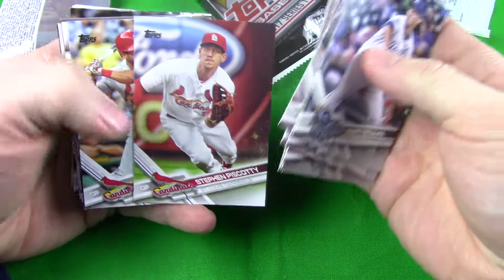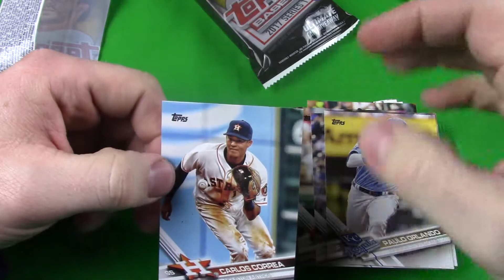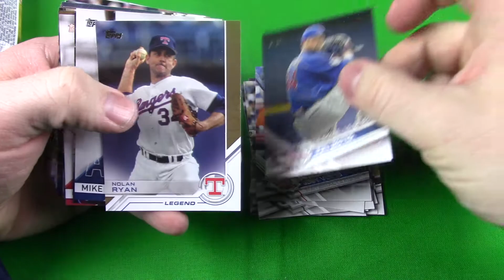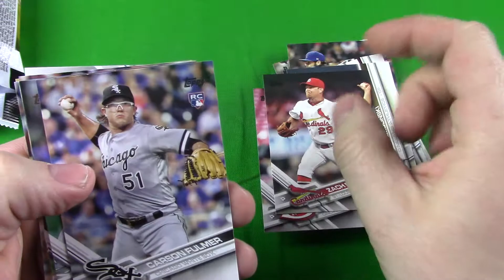2017 Topps Series 1 Rack Pack Break #01 5/4/17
2017 Topps Baseball Series 1 Rack Pack Break #01
Rack Pack Break #01 of 2017 Topps Baseball Series One.  I purchased these at Wal-Mart for $5 each.